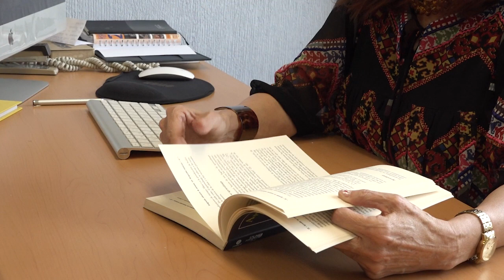Conócenos. Concepción Barron Tirado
Didáctica, curriculum, formación profesional, mercado de trabajo, temas que forman parte de la vida de Concepción Barrón, investigadora del IISUE, hoy en Conócenos